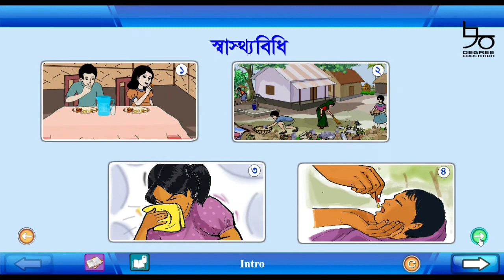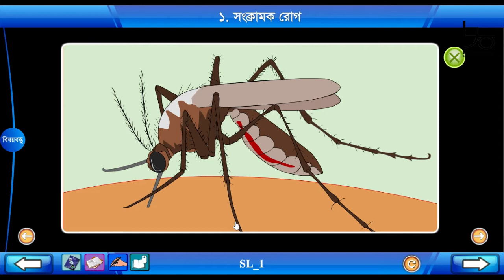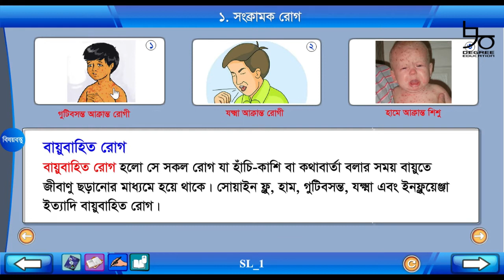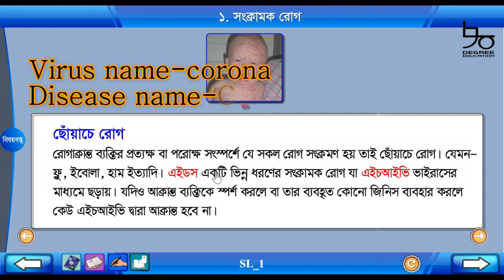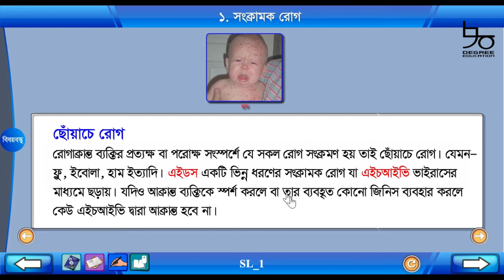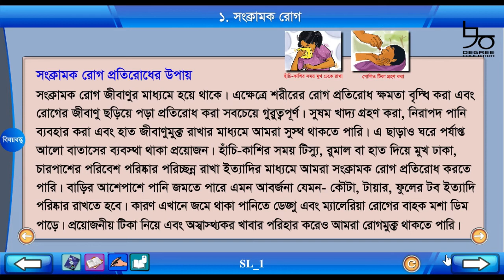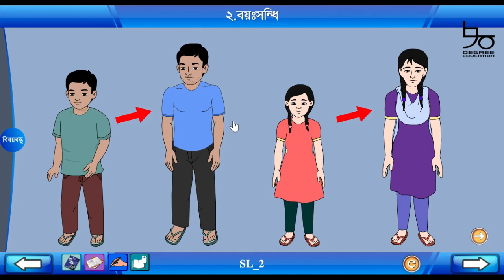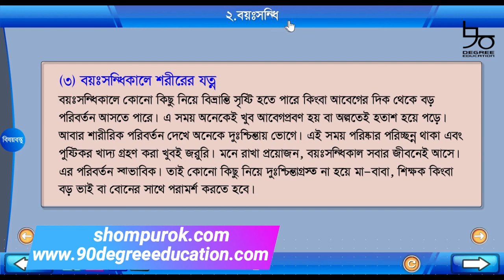Class 5 Science Chapter 7 Solution | ৫ম শ্রেণির বিজ্ঞান অধ্যায় ৭ | স্বাস্থ্যবিধি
পঞ্চম শ্রেণির বিজ্ঞান অধ্যায় ৭ এর সম্পূর্ণ সমাধান দেয়া হয়েছে আজকের টিউটোরিয়ালে। আলোচনার বিষয়- স্বাস্থ্যবিধি। পানিবাহিত রোগ, বায়ুবাহিত রোগ, ছোঁয়াচে রোগ ও বয়ঃসন্ধিকাল সহ স্বাস্থ্যবিধির নানান দিক নিয়ে আলোচনা করা হয়েছে।